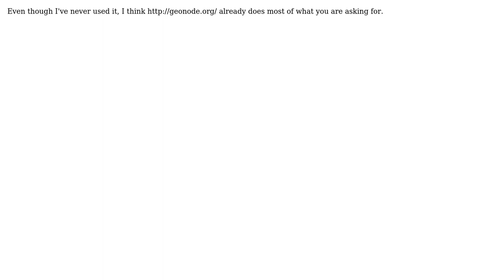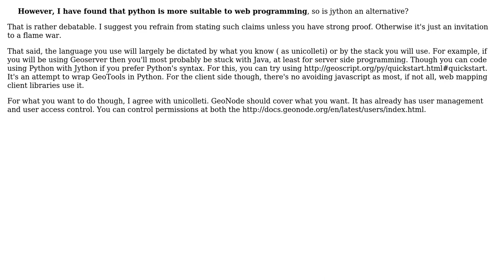GIS: How to choose a language for web map development? (3 Solutions!!)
GIS: How to choose a language for web map development?

With thanks & praise to God, and with thanks to the many people who have made this project possible! | Content (except music & images) licensed under CC BY-SA | Music | Images & others | With thanks to user unicoletti user R.K. user kinkajou user Ian Turton and the Stack Exchange Network Trademarks are property of their respective owners. You are responsible for your own actions.